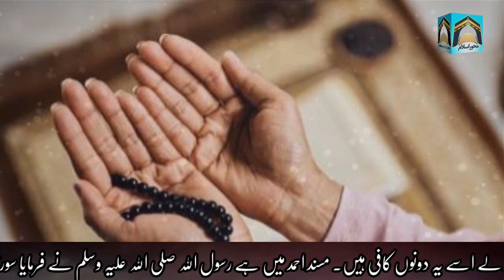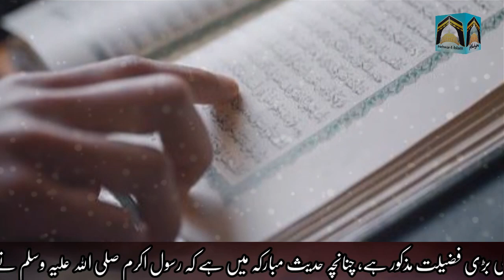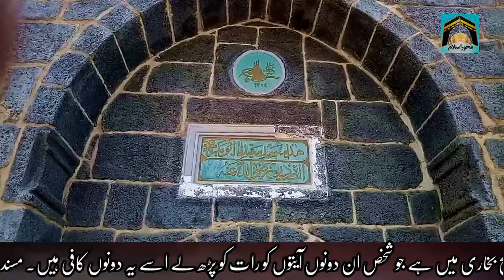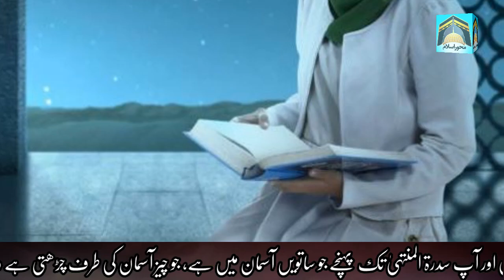Qurani surah ka wazifa 3 din ulad k liye parha aur kaisay Good News ho gai | Mehwar-e-Islam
Qurani surah ka wazifa 3 din ulad k liye parha aur kaisay Good News ho gai | Mehwar-e-Islam urdu hindi wazaif for aulad khas amal and tips.
Asan qurani Surah Baqarah ki Ayat ka wazifa jo apne aulad k liye karna hy kaisay karna hy aur kaisay 3 din main good news mili? ajj ki video main ap k liye khas sucha waqia bhi hy.
agar ap ky ya apky kisi dost Rishtadar k aulad nahi tu uds ko ye aulad ka wazifa share karin.